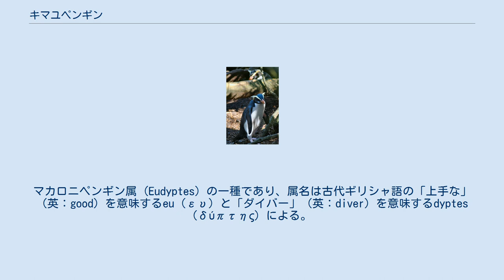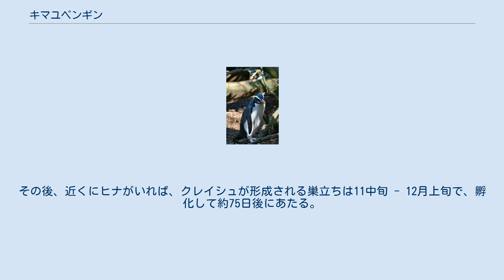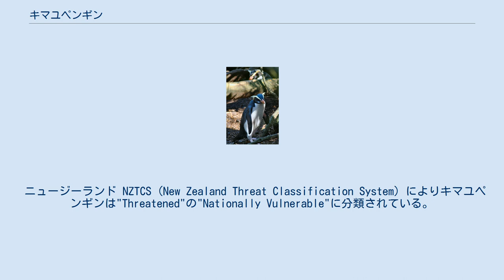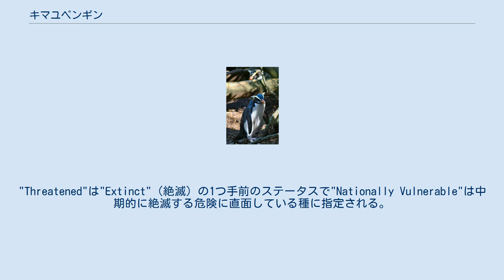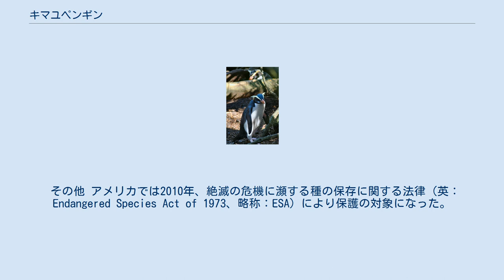キマユペンギン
キマユペンギン (Eudyptes pachyrhynchus) は、ペンギン目ペンギン科マカロニペンギン属に分類される鳥類。
別名フィヨルドランドペンギン、ヴィクトリアペンギン。
ニュージーランド固有の種。
マオリ語ではタワキ (Tawaki) で、マオリ族の神様に由来する。
 キマユペンギン (Eudyptes pachyrhynchus) は1845年にイギリスの動物学者ジョージ・ロバート・グレイによって記載され、種小名pachyrhynchusは古代ギリシャ語の「太い」（英：thick）を意味するpachy- (παχυ-) と「くちばし」（英：beak）を意味するrhynchos (ρύγχος) による。
マカロニペンギン属 (Eudyptes) の一種であり、属名は古代ギリシャ語の「上手な」（英：good）を意味するeu (ευ) と「ダイバー」（英：diver）を意味するdyptes (δύπτης) による。
 和名「フィヨルドランドペンギン」は繁殖地のあるニュージーランド南島のフィヨルドランドが由来となっている。
 ニュージーランド（南島およびスチュアート島周辺）。
過去にニュージーランド北島の南岸にも繁殖していたことが化石から示唆されている。
頭部から上面の羽衣は黒く、下面の羽衣は白い。
嘴基部から眼上部、後頭にかけて太く黄色い筋模様が入り、後部では垂れ下がる。
頬には白い筋模様が入る。
 虹彩は褐色。
嘴は太くて短い。
後肢はピンク色。
 スネアーズペンギン (Eudyptes robustus) とよく似ているが、キマユペンギンは嘴根本のむき出しの皮膚がない。
 人間に対して警戒心が強い。
 イカ、オキアミ、魚などを食べる。
 2014年以降に行われた調査によると、採餌をする範囲は繁殖場所により大きく異なる。
ヒナを育成しているとき、ニュージーランド南島ウェスト・コースト地方のキマユペンギンは20 - 40キロメートル沖で採餌を行うが、ミルフォード・サウンドのキマユペンギンは巣の付近のフィヨルドで採餌を行う。
単独で営巣するか小規模なコロニー （集団繁殖地）を形成する。
ペアは長期間にわたって解消されない。
海岸の温帯雨林で岩の隙間や洞窟、木の根元などに2個の卵を産む。
 繁殖期は7 - 12月。
オスは6月、メスはその後にコロニーに帰ってくる。
7 - 8月に約3 - 6日をおいて2つの卵を産む。
最初の卵より2番目の卵のほうが大きい。
抱卵は30 - 36日。
最初の頃は巣に留まり5 - 10日間オスとメスが分担して抱卵する。
その後、10 - 14日間ずつ交代で抱卵または採餌のためにコロニーを離れ海へ出かける。
 9月以降に孵化し、たいていは2番目に生まれたヒナが育てられる。
一方、ミルフォード・サウンドでの調査では、2羽とも育てている事例が複数確認されている。
 オスは最初の2 - 3週間、ヒナを保護し、メスは採餌に海へ出かけヒナに給餌を行う。
その後、近くにヒナがいれば、クレイシュが形成される巣立ちは11中旬 - 12月上旬で、孵化して約75日後にあたる。
 換羽は約3週間続き、その間に絶食を余儀なくされるため体重が半分まで減る。
 生息地の破壊、人為的に移入されたイヌやネズミによる捕食などにより生息数は減少している。
特にオコジョが脅威となっている。
 海洋では、漁業と獲物が競合している可能性がある。
また、漁網、特に建網やトロール網での混獲が脅威となっており、1年あたりの混獲率（2011年）は38 - 176羽と推定されている。
漁業のほかに、キマユペンギンの繁殖地があるニュージーランド南島ウェスト・コースト地方の掘削事業により原油が流出し海洋が汚染された場合の被害が懸念されている。
 営巣中は人間の介入の影響を受けやすく、ニュージーランド自然保護局はサウス・ウェストランドやフィヨルドランドでの観光業の増加を懸念している。
 1984年における生息数は5,000-10,000ペア、1991年-1993年における生息数は1,000ペア以下と推定されている。
IUCN（国際自然保護連合）の2017年度版レッドリストでの成鳥の個体数は約5,500 - 7,000羽と推定されている。
 ニュージーランド NZTCS (New Zealand Threat Classification System) によりキマユペンギンは"Threate...